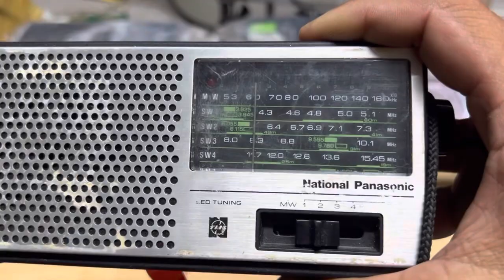Lô Cassette-Băng-Đài Các Hiệu Các Loại Nguyên Zin:Lô 10 Bạn:LH 939-396-480:$ 1.500₫